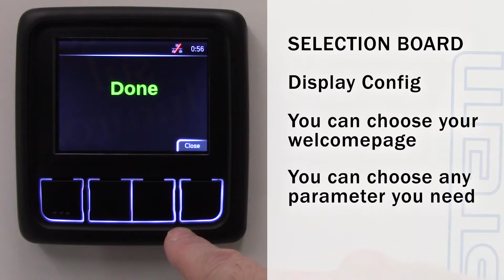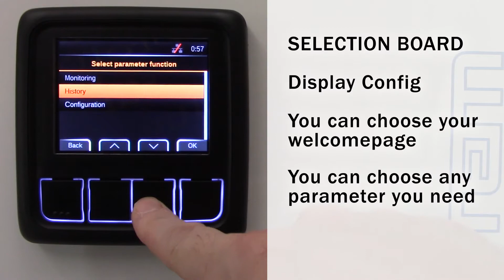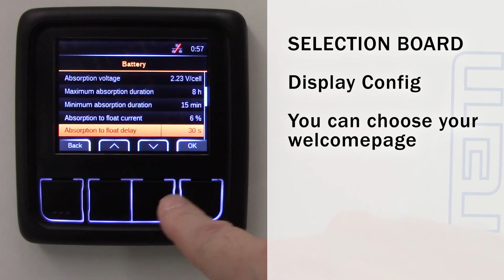DPY351: choose your welcome page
You can choose the welcome page as you prefere. You can choose from the Dashboard to 6 values parameters contemporary.